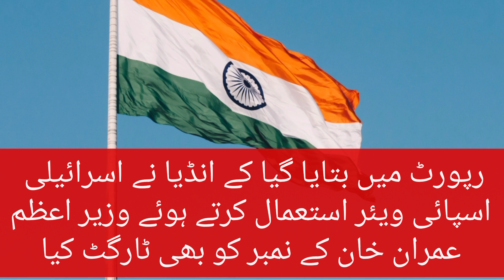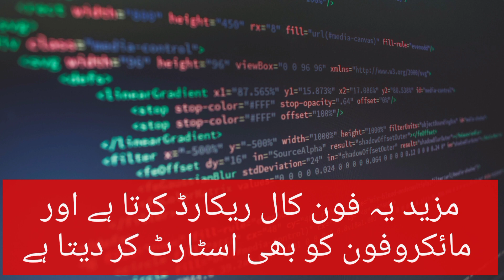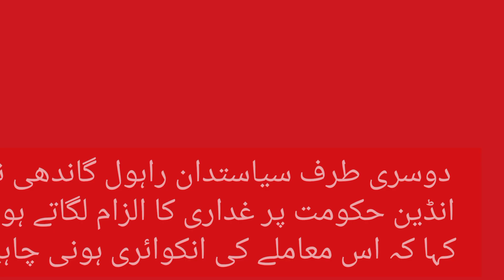Imran Khan - Pakistan Urdu news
Watch Imran Khan phone hacked Urdu news. Conspiracy against Pakistan PM Imran Khan and Pakistan. India Pakistan Urdu news. Imran Khan news. Current Affairs news.

Photo(s) by:
Irfan Ahson
National Assembly of Pakistan